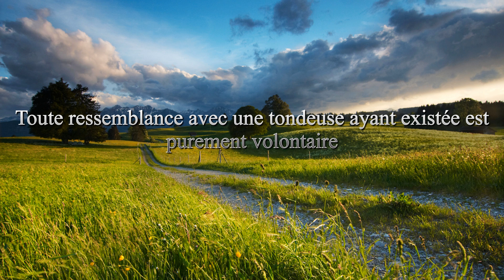La tondeuse du Pat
Histoire d’une pelouse rue des Oliviers à Aubigné-Racan

Un petit film 4K pour vous montrer cet instrument indispensable quand on a une pelouse à tondre ! Ça tangue légèrement, mais je n’ai qu’un bras, ce qui n’est pas un avantage pour filmer avec un smartphone !

J’ai acheté cette petite merveille 230 €uros, je la trouve superbe, très maniable bien que lourde pour un poids de 12 kilos.

LawnMaster CLMF2434G Tondeuse à Gazon à Batterie amovible 24 V, 4,0 Ah, 2 Batteries amovibles, un Chargeur Rapide 1 heure par batterie, 300 m² x 2 batteries, 150 m2 pour 1 batterie. Durée d’utilisation par batterie, 30 minutes.

Largeur de Coupe 34 cm, 5 Niveaux de 20 - 70 mm Hauteur de Coupe.

LIBERTÉ COMPLÈTE SANS FIL

Fourni avec deux batteries 24V 4.0Ah fiables contenant des cellules Samsung et un chargeur rapide d'une heure. Une batterie peut être chargée tandis que l'autre est utilisée pendant une durée de fonctionnement presque continue.

GESTION INTELLIGENTE DE LA BATTERIE

La puissance fournie est ajustée en fonction des conditions de l'herbe, offrant une puissance supplémentaire dans des conditions plus difficiles et réservant la durée de vie de la batterie lors de coupes plus légères.

BELLE FINITION

Équipée d'une lame en acier au carbone pour une coupe d'excellente qualité et le choix de 7 hauteurs de coupe entre 20 mm et 70 mm réglables avec un seul levier.

DOUBLE FONCTION

Choisissez entre deux méthodes pour éliminer l'herbe coupée. Ramassez dans le Redi-bag 32L entièrement assemblé pour l'élimination des déchets verts, ou utilisez le bouchon de paillage fourni pour couper finement les rognures et retourner sur la pelouse pour agir comme un nutriment.

STOCKAGE COMPACT

Les poignées se replient à plat sur le corps de la tondeuse. Le bac de ramassage Redi-bag de 32 L est entièrement assemblé hors de la boîte et se replie à plat pour être rangé proprement sur le dessus de la tondeuse. La tondeuse peut être stockée debout dans de petits espaces.

Prochain épisode, la tonte, avec l'aide d'un ami car n'ayant qu'un bras, et, je ne dois pas bousculer les muscles soudés au laser dans ma paroi abdominale et les deux prothèses soudées au laser que j'aie dans le ventre !